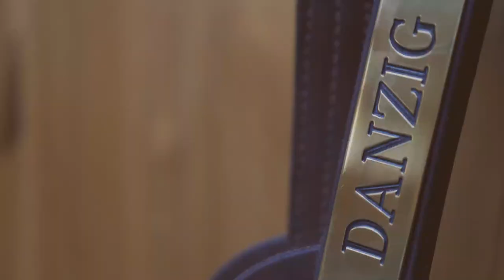Derby Watch | April 7, 2021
Presented by Gainesway, Jay Privman and Marty McGee preview the Arkansas Derby and the Lexington Stakes on DRFTV